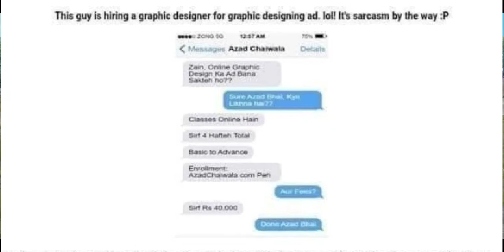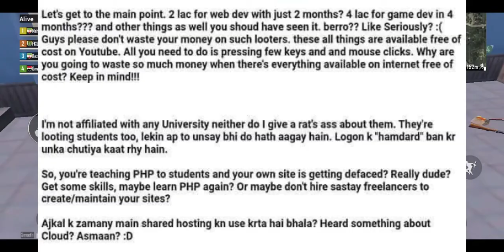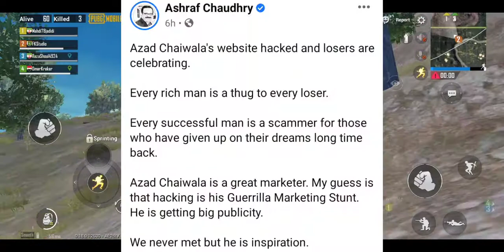Azad chaiwala website got Hacked | Ashraf Chaudhry reply | FK Studio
Azad chaiwala website got hacked by hacker